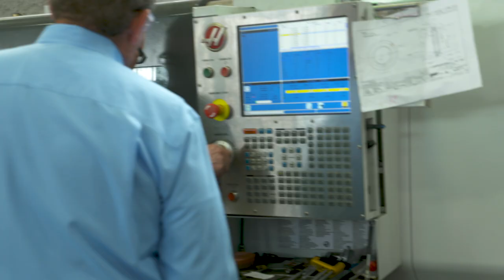Focus On: Houston Service Center | Oil & Gas | Howden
Houston Service Centre first opened in the mid 90s bringing with it all of Howdens OEM expertise closer to their North America customer base.

With some customers requiring almost constant repairs, Howden experts showed them how to apply their product better within their process - saving them money long-term, and increasing overall efficiency.

With Houston being the energy capital of North America, if not the world, it made sense that to provide the very best customer service, a base would need to be built there.

Now Howden can respond faster, help reduce downtime, and get full exposure to the oil and gas marketplace.

Working alongside Howden you’ll get the very most out of your products, be involved with the latest technology and equipment, all while increasing efficiency and remaining cost-effective.

Howden is a trusted name in engineering the world over. Be a part of it.